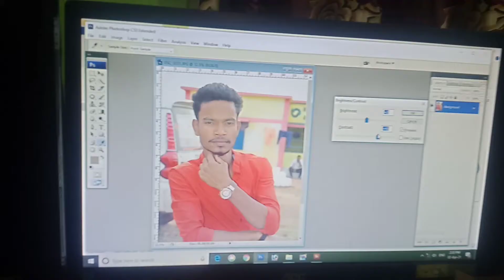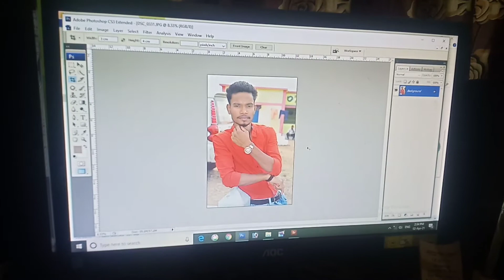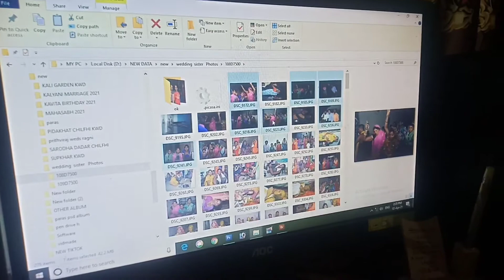PHOTO EDITING VLOG/GAGAN RAAJ VLOGS।👩‍💻👩‍💻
HI

PHOTO EDITING SPECIAL VLOGS
GAGAN RAAJ VLOGS

THANK YOU SO MUCH FRIEND'S।

LOVE YOU TO ALL GUYS